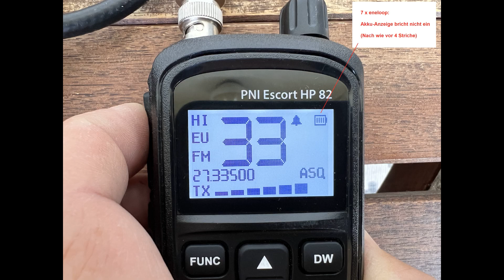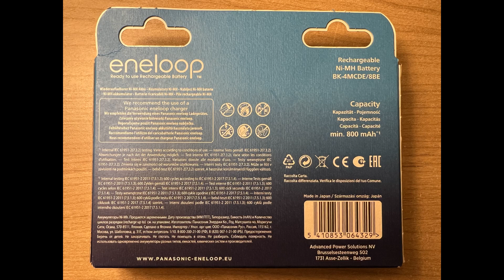eneloop Akku für PNI HP 82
Wieder einmal mehr zeigt sich die Leistungsfähigkeit von original eneloops. Ich habe mir für mein PNI HP 82 Handfunkfernsprechgerät einen Zweit-Akku gebastelt, wie üblich aus den weltbesten LSD-Zellen (eneloop). Die kleinen eneloops (Größe AAA) halten unter Last (sprich beim Senden) besser die Spannungslage als der original LiIon-Akku, dementsprechend knickt die Akku-Anzeige nicht ein bzw. steigt auch die Leistung.